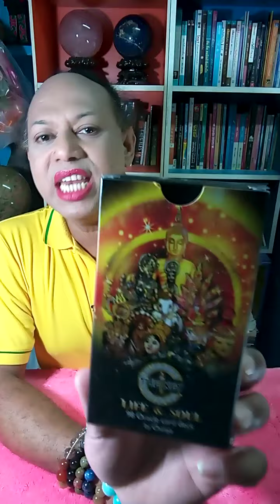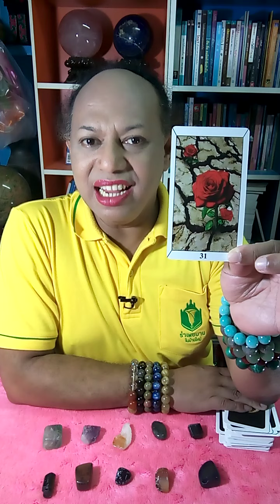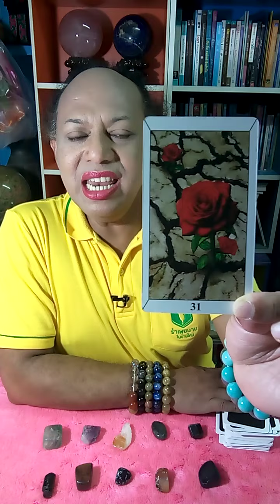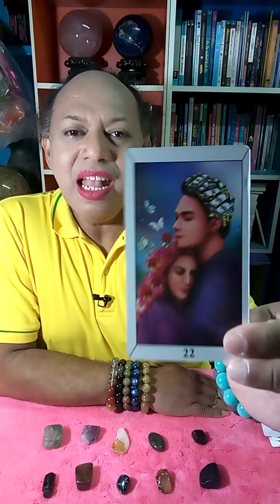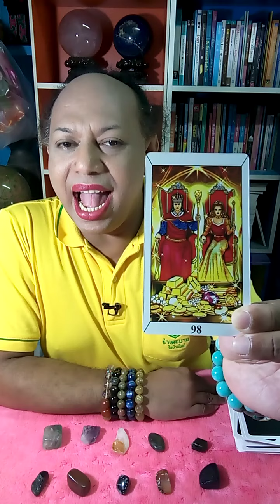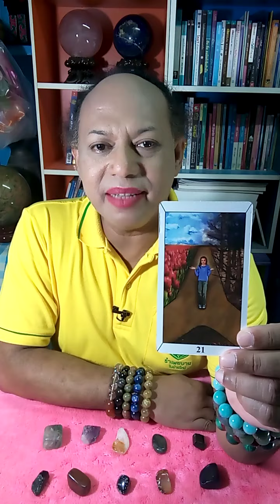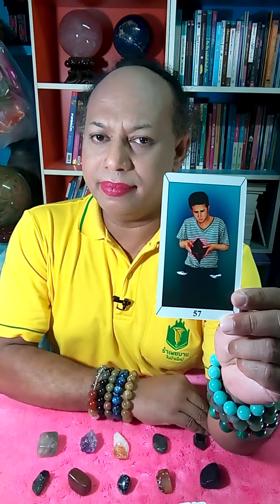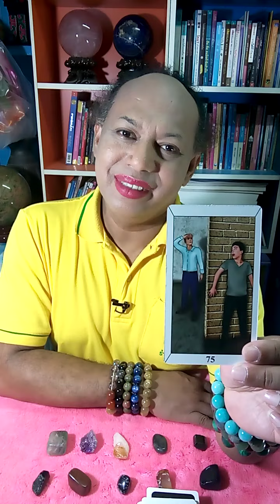แบ่งปันการดูดวงรายเดือนปีนักษัตร"ปีวอก" ประจำเดือนกันยายน​2563|เบยิปซีคลายใจ 0955325693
แบ่งปันการดูดวงรายเดือนปีนักษัตร"ปีวอก" ประจำเดือนกันยายน​2563 พยากรณ์ด้วยหินสีมงคล และไพ่ชุด THE KEY LIFE & SOULดำเนินรายการโดย เบยิปซีคลายใจ